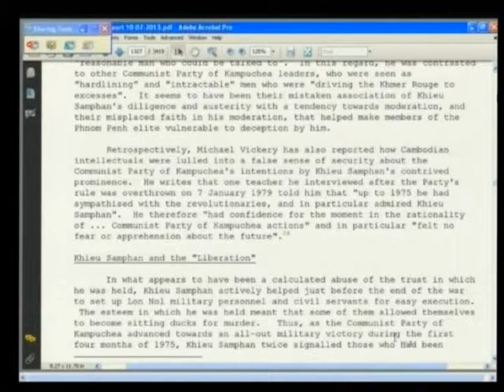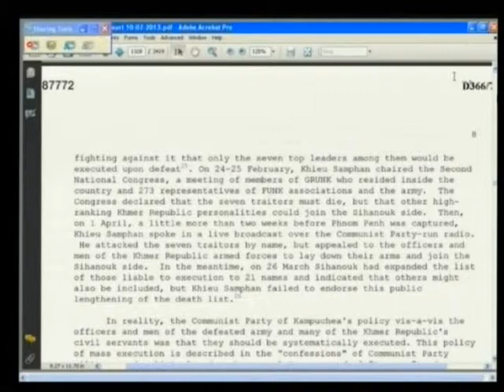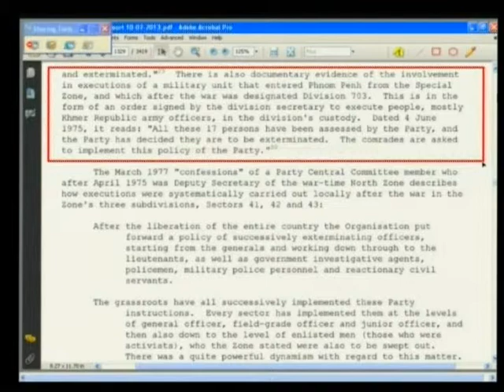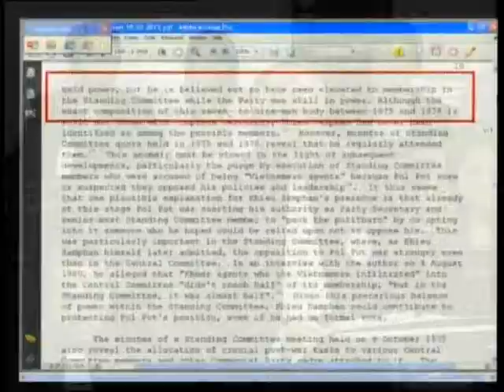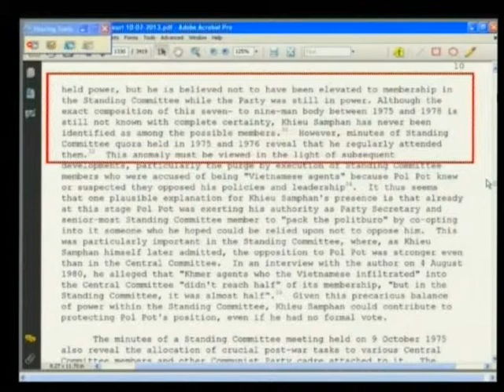Session 3, 11 July 2013 (En/Fre)